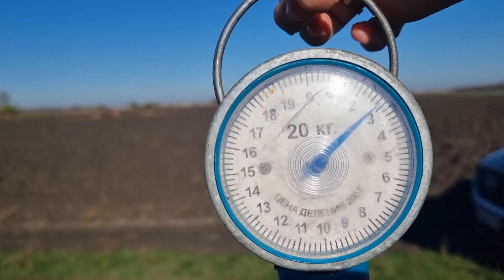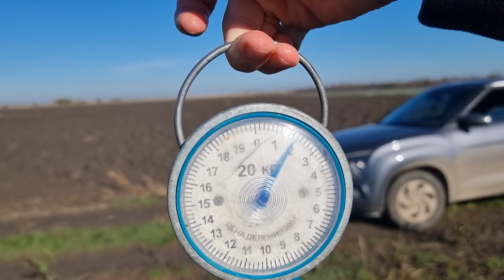Уборка, сравнение Овиндоли и Фридом, на 8 ноября 2023 год, Краснодарский край.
Цветная капуста Фридом и Овиндоли, отличный результат, главное правильный срок посадки.